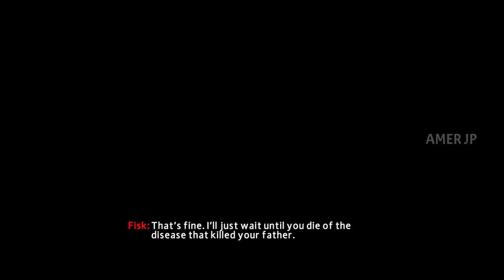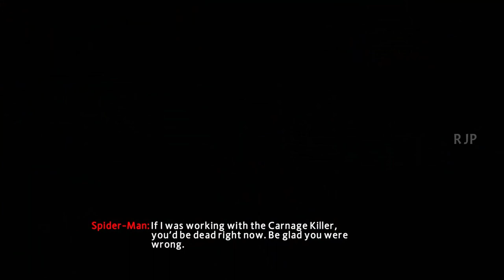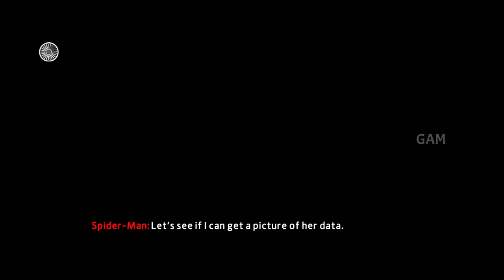AMAZING SPIDER MAN NO WAY HOME SUIT GAMEPLAY 60ᶠᵖˢ 1080p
Welcome back to another Gameplay... This is my gameplay of spiderman game by using many suit mods with improved texture.

★★★MODS USED★★★

          (00:00) - PS4 ADVANCE SUIT GAMEPLAY
          (01:40:13) - INTO THE SPIDER VERSE SUIT GAMEPLAY
          (03:15:24) - NO WAY HOME SUIT GAMEPLAY

🔴The Amazing Spider-Man 2 is an open world action-adventure video game based on the Marvel Comics character Spider-Man and the 2014 film of the same name. Developed by Beenox, it is the sequel to 2012's The Amazing Spider-Man, and takes place within the same continuity, different from that of the films.

GRAPHICS CARD → Nvidia GTX 1050 Ti 4GB OC Edition
RAM→ Corsair Vengeance DDR4 16GB 3200 MHz x 1
PSU → Cooler Master 650W PSU
SSD → NVME M.2 - 256 GB
HDD → 1TB + 2TB
CABINET → Corsair Spec 01 Red Cabinet
KEYBOARD & Mouse → ANT Esports KM500W RGB Gaming Combo
SPEAKER → Logitech Speaker
UPS → APC 600 📌